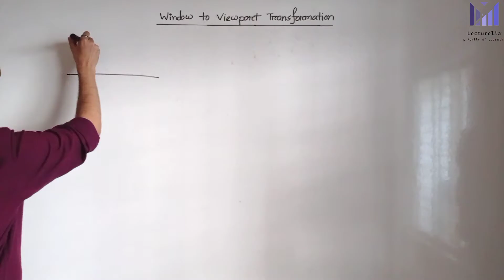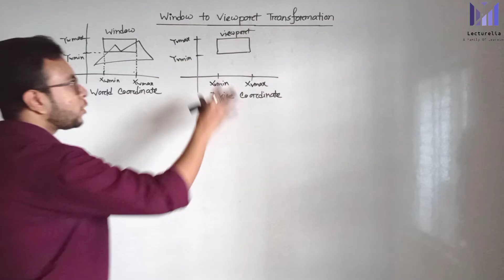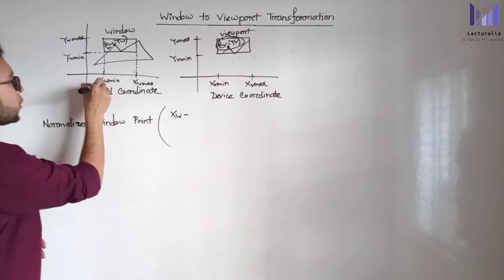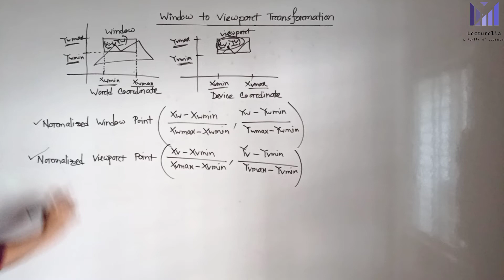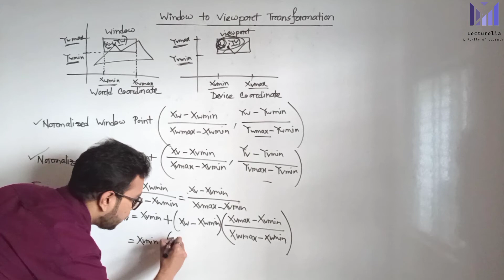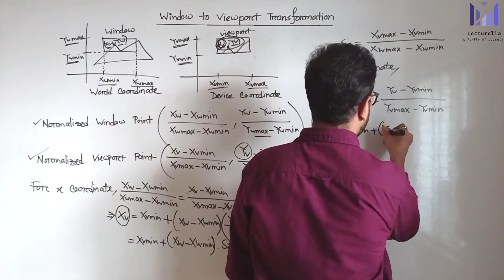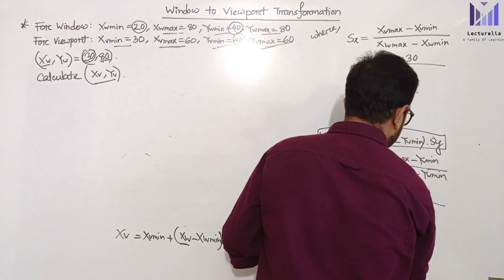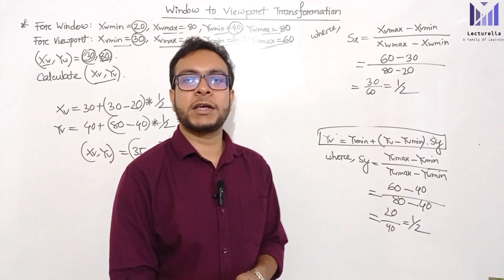(Part-7.2) Window to Viewport Transformation | কম্পিউটার গ্রাফিক্স বাংলা টিউটোরিয়াল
Window to Viewport Transformation is the process of transforming 2D world-coordinate objects to device coordinates. Objects inside the world or clipping window are mapped to the viewport which is the area on the screen where world coordinates are mapped to be displayed.

General Terms:

World coordinate – It is the Cartesian coordinate w.r.t which we define the diagram, like Xwmin, Xwmax, Ywmin, Ywmax
Device Coordinate –It is the screen coordinate where the objects are to be displayed, like Xvmin, Xvmax, Yvmin, Yvmax
Window –It is the area on the world coordinate selected for display.
ViewPort –It is the area on the device coordinate where graphics is to be displayed.
Mathematical Calculation of Window to Viewport

It may be possible that the size of the Viewport is much smaller or greater than the Window. In these cases, we have to increase or decrease the size of the Window according to the Viewport and for this, we need some mathematical calculations.

(xw, yw): A point on Window
(xv, yv): Corresponding  point on Viewport
We have to calculate the point (xv, yv)

Example: Let us assume,

for window, Xwmin = 20, Xwmax = 80, Ywmin = 40, Ywmax = 80.
for viewport, Xvmin = 30, Xvmax = 60, Yvmin = 40, Yvmax = 60.
Now a point ( Xw, Yw ) be ( 30, 80 ) on the window. We have to calculate that point on the viewport
i.e ( Xv, Yv ).
First of all, calculate the scaling factor of x coordinate Sx and the scaling factor of y coordinate Sy using the above-mentioned formula.
Sx = ( 60 - 30 ) / ( 80 - 20 ) = 30 / 60
Sy = ( 60 - 40 ) / ( 80 - 40 ) = 20 / 40
So, now calculate the point on the viewport ( Xv, Yv ).
Xv = 30 + ( 30 - 20 ) * ( 30 / 60 ) = 35
Yv = 40 + ( 80 - 40 ) * ( 20 / 40 ) = 60
So, the point on window ( Xw, Yw ) = ( 30, 80 ) will be ( Xv, Yv ) = ( 35, 60 ) on viewport.